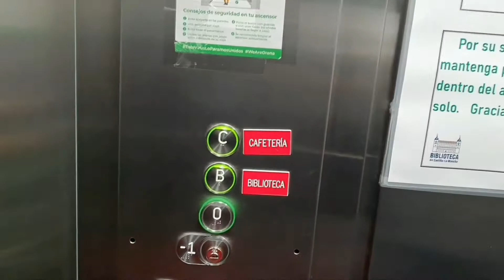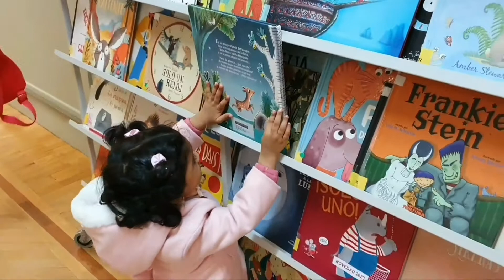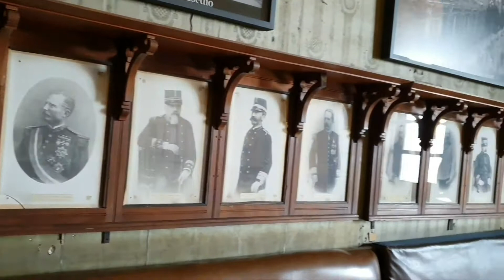വരൂ നമുക്ക് ഉയരങ്ങളിലേക്ക് പോകാം ( Alcazar Toledo Spain) Vlog 3